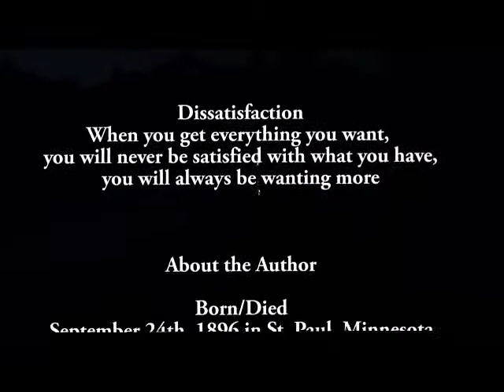gatsby trailer my group correct one